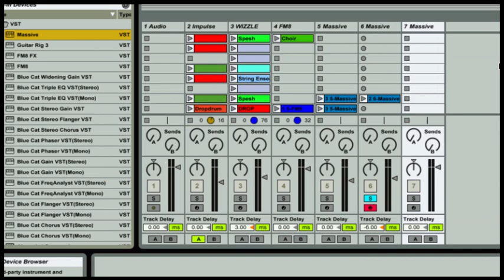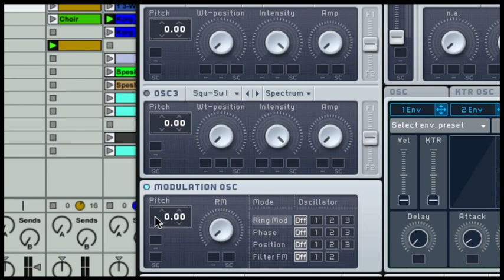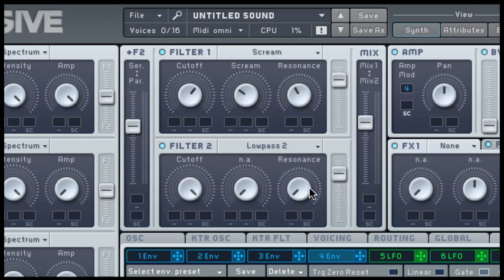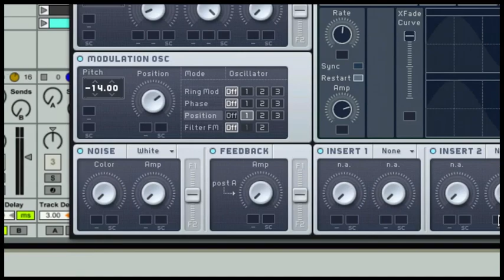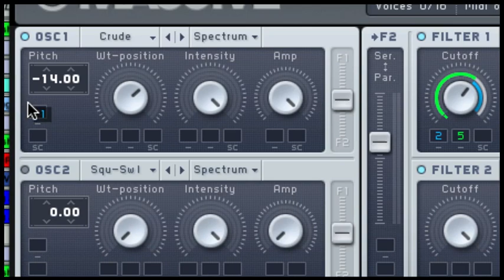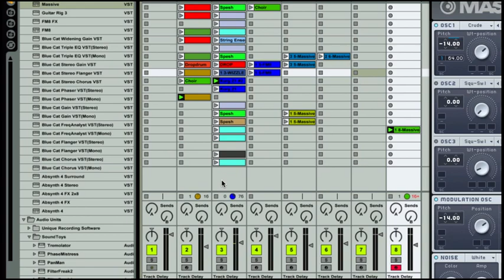Massive Dubstep Tutorial #7 (Filth Sound)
Sorry i dont have my mic for this one. This sound wasnt inspired by any particular producer. Its a one (off octave) oscillator with a couple envelopes to grind out a dark growlish sound, Similar to Figures tracks The Werewolf and Move